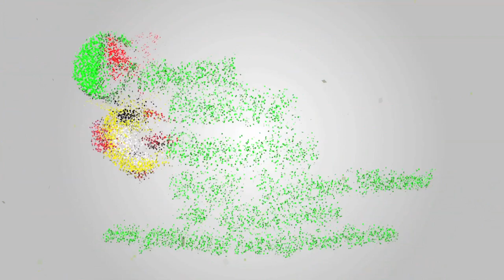Ripsaw Catfish, Gillhams Fishing Resorts.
Stunning 25lb ripsaw (niger) catfish caught by Welsh angler Rhys Davies at Gillhams Fishing Resorts, Krabi Thailand.